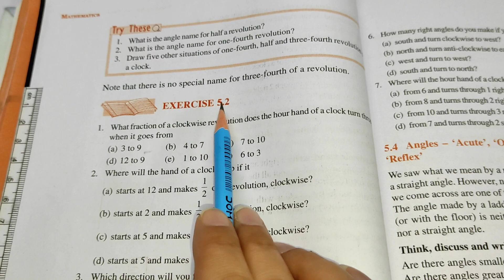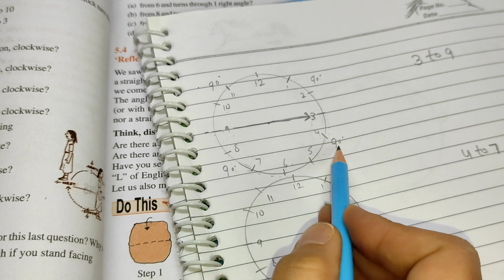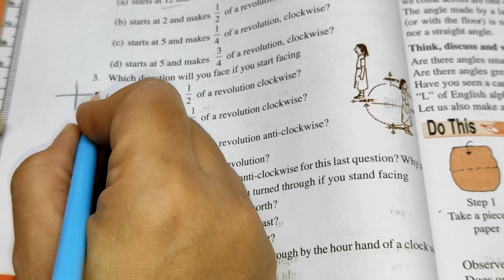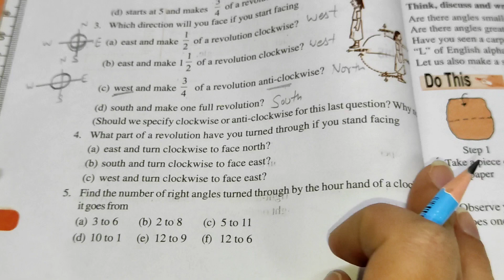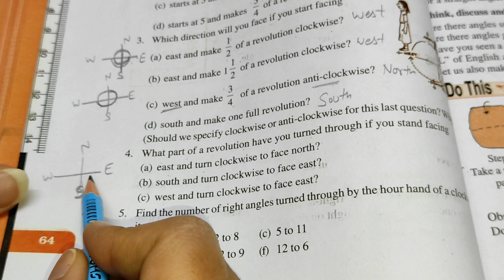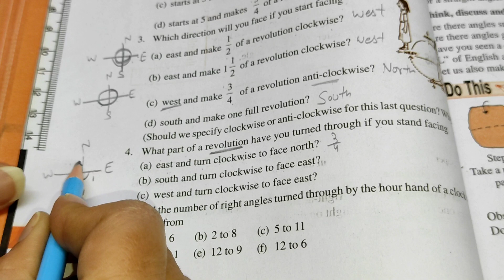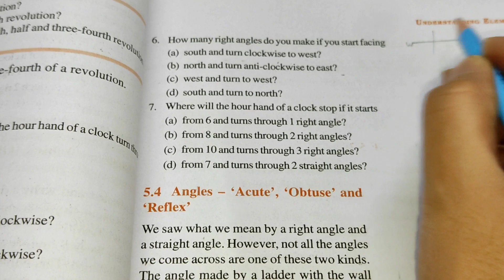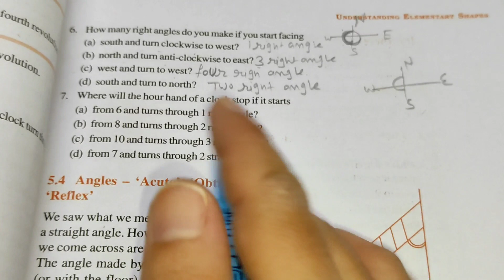Ex-5.2 Chapter -5 Understanding Elementary Shapes || Class 6th Maths